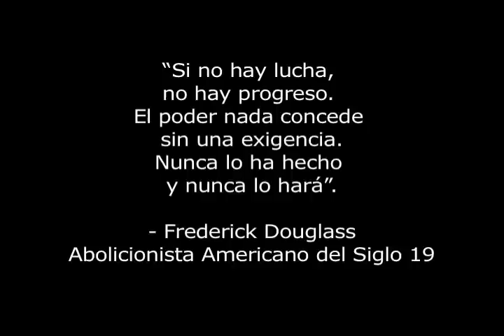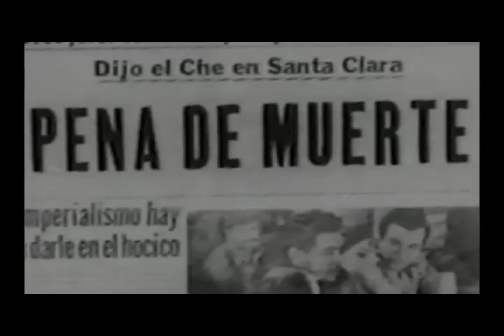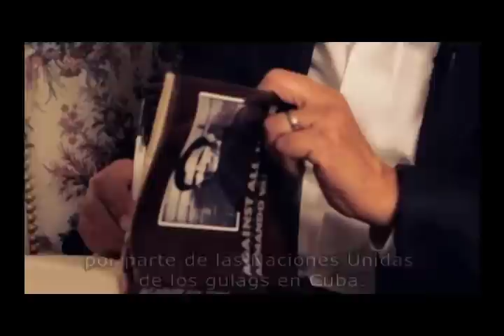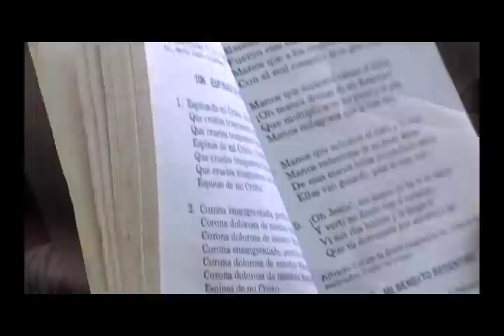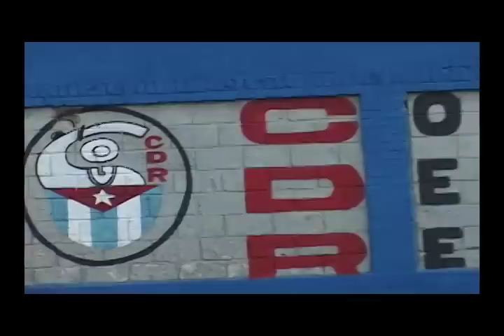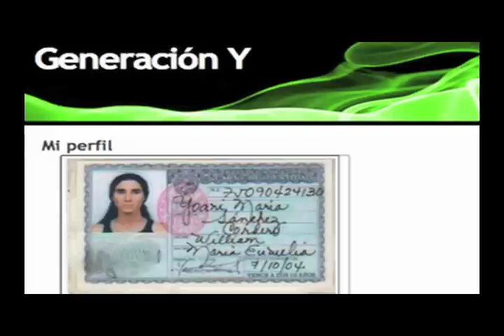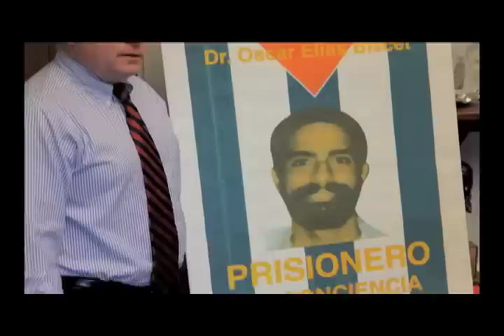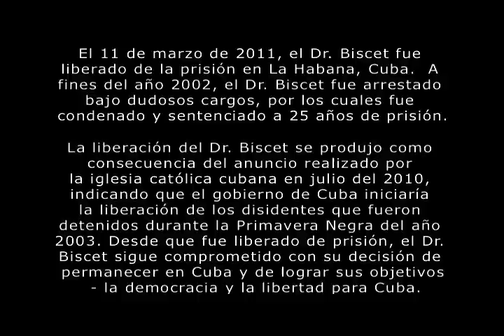La Cuba de Oscar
Oscar's Cuba, produced by In Altum Productions, is a 60-minute documentry that will help spread the message and story of Dr. Oscar Biscet, a prisoner of conscience who was serving a 25-year prison sentence in Cuba for his promotion of human rights. Oscar's Cuba will highlight the courage, faith and hope of Dr. Biscet and others working for democracy on the island. The goals of Oscar's Cuba include raising public awareness about the plight of the Cuban people, helping individuals to stand and work in solidarity with those unjustly imprisoned and, ultimately, helping to secure the release of Dr. Biscet and all of Cuba's prisoners of conscience.